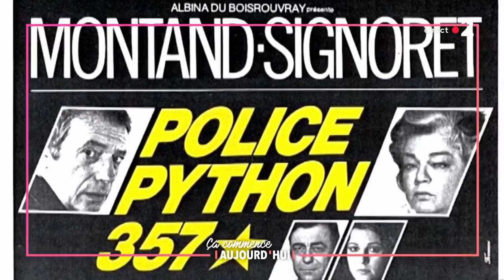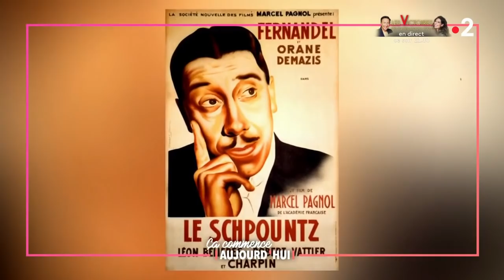La célébrité en héritage ! - Ça commence aujourd'hui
Ils sont issus d'une grande lignée d'artistes, célèbres depuis plusieurs générations, ils nous font découvrir leur famille dont ils sont si fiers.

« La célébrité en héritage ! » diffusée le 12/02/2021 à 13h50 sur France 2.